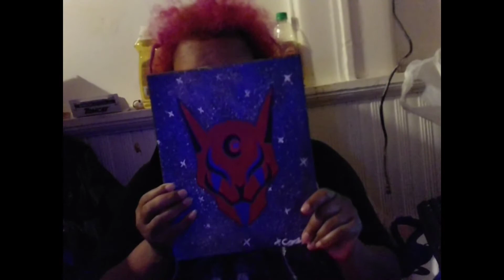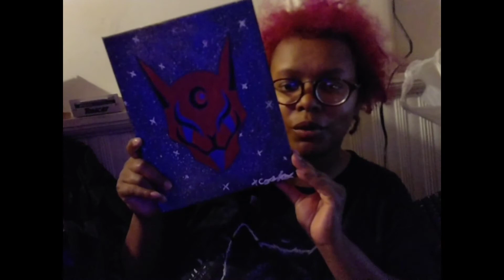Mail Time a gift from tiktok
Go follow this girl already!